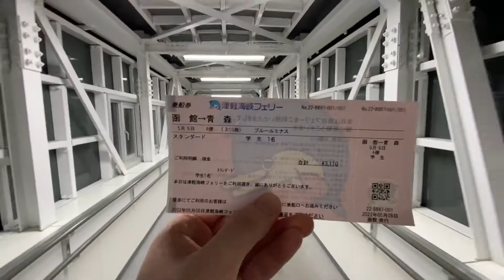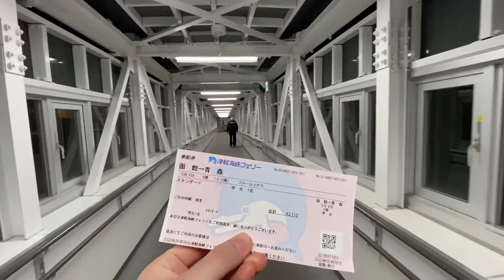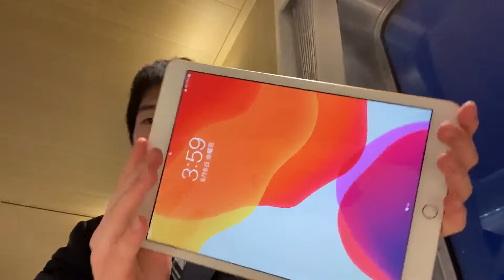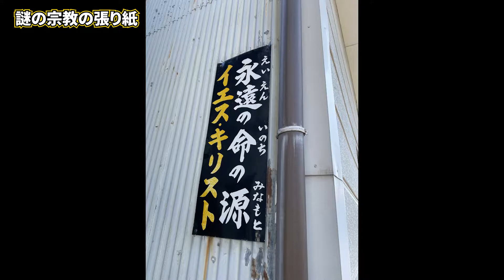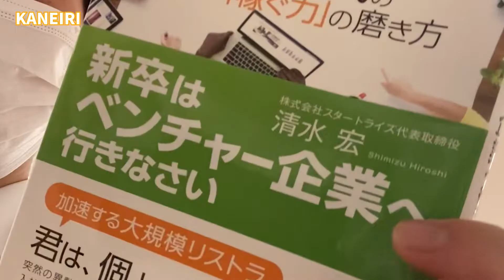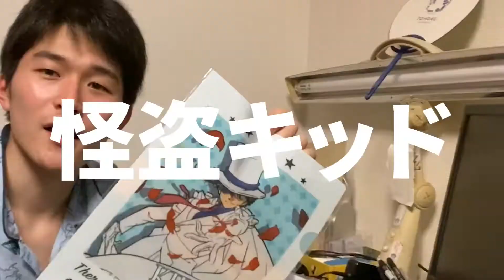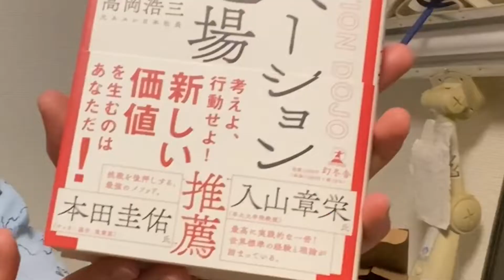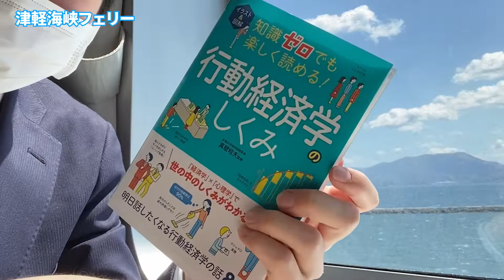現役就活生の弾丸実家帰省休暇の旅！〜模擬面接あり〜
毎日コツコツ編集し続けたらはるたかおTV史上初50分越えの動画できちゃったw
酒のつまみのようにちょびちょびつまみ食いでご覧ください！

このチャンネルでは、一般大学生が、地元についてエンタメ要素を混ぜながら更新しているチャンネルです。
また、地元ネタ以外にも、YouTuberっぽいことを面白く分かりやすく編集してお送りするチャンネルです！

はるたかおTikTok
→＠youtube_harutakao

イラスト：イラストや